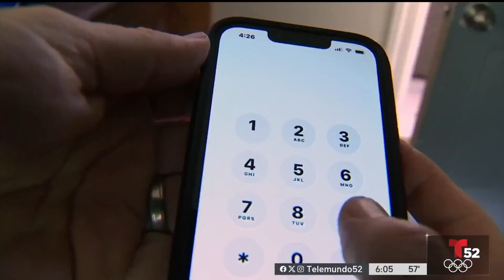Ceremonia marca el último día de Michel Moore como jefe de policía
Decenas de agentes de policía y funcionarios municipales se reunieron en el centro de Los Ángeles para despedir al jefe de policía, Michel Moore.